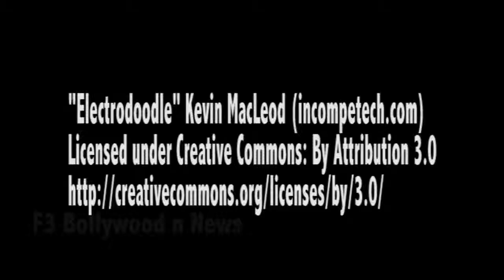LAUNCH OF FW15 COLLECTION WITH DASHING FAWAD KHAN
Watch the dashing Fawad Khan on the launch of FE15 collection